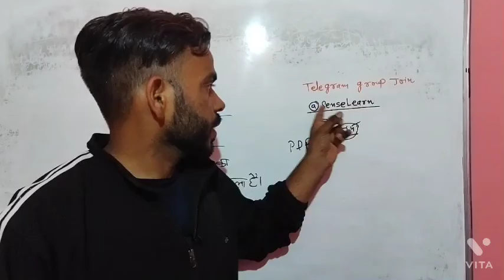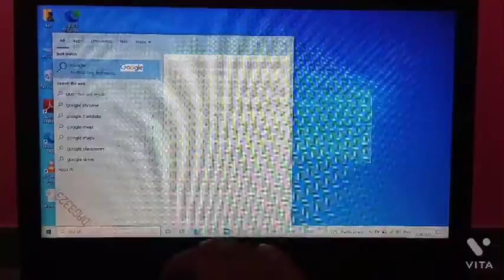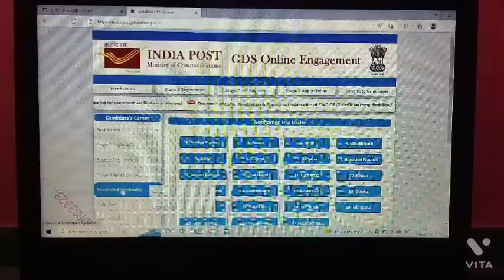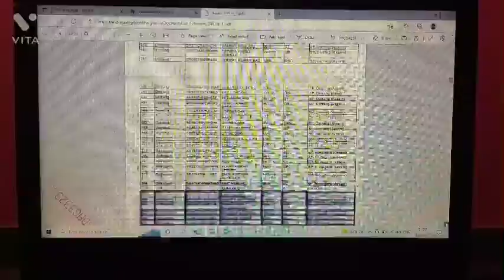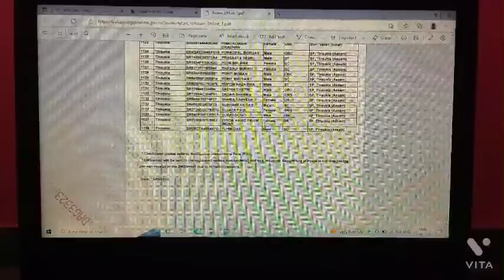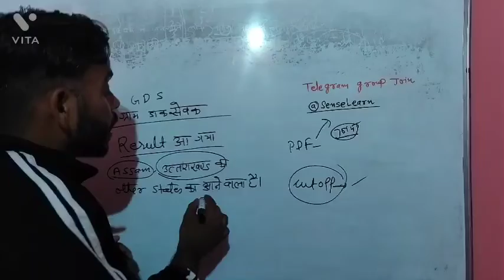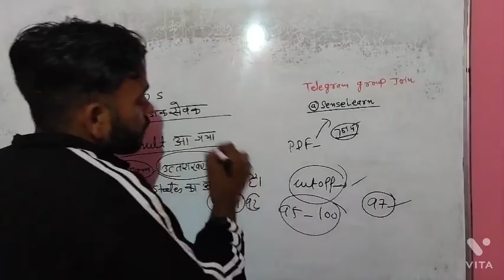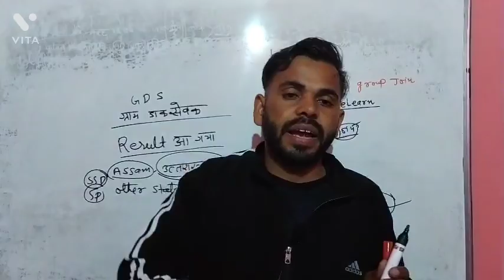ग्राम डाक सेवक का Result आ गया | किया रहा Cut Off | Assam |Uttrakhand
ग्राम डाक सेवक का Result आ गया  | किया रहा Cut off  | Assam  | Utthrakhand